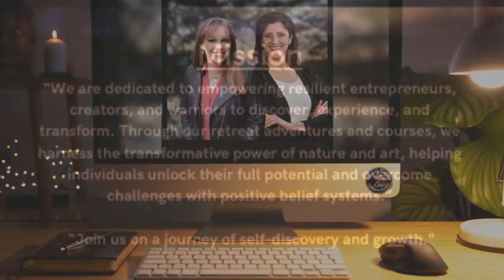Inspiring Journey of No Regrets, No Limits LeeAnn Marie Webster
🌟 🌟 🎬 Tune in for an unforgettable 'Unlocking Freedom In Nature and Art' event featuring the incredible LeeAnn Marie Webster! 🌟 🌟

LeeAnn is the mastermind behind the No Regrets, No Limits Weekend, True-90, and the No Regrets Formula™. With over 20 years of experience in coaching, marketing, and business development, she's an attorney-turned-international keynote speaker, Moth StorySLAM winner, and thriving entrepreneur. From completing an Ironman, summiting Mount Kilimanjaro, and starring in her one-woman show Fancy Meeting Me Here, LeeAnn's journey is nothing short of inspiring.
Join us as she shares her story and powerful wisdom to help you break your limits and live without regrets. Whether you seek personal growth, professional insights, or an inspiring story, this session is for you. 🌟

Join us on this extraordinary journey of discovery and transformation!

loribeard-lifecoachauthors3526